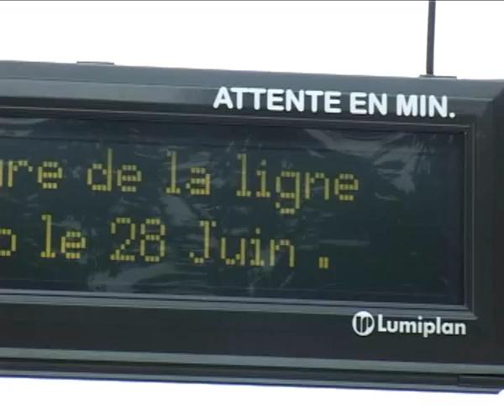inauguration du service vogueo